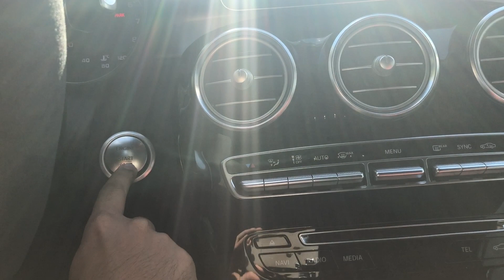HOW TO MAKE $20,000 IN TWO WEEKS WITH REAL ESTATE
In this video I'll be showing all of you our most recent property rehab. We got this property under market value but that meant it needed some repairs. We replaced the flooring, renovated the bathrooms, and painted the entire unit. By doing so we created $20,000 in equity. We could either sell the property or refinance it to fund the next project.